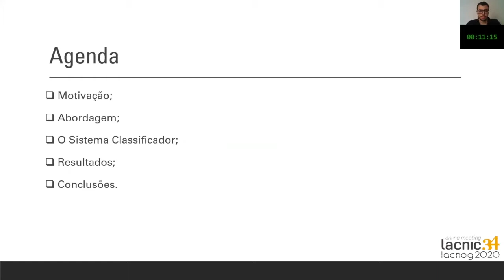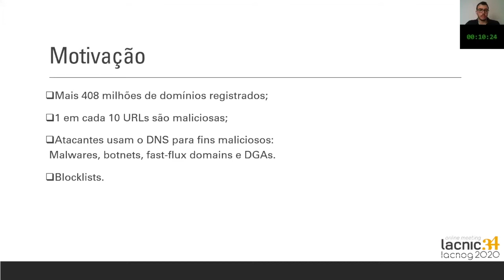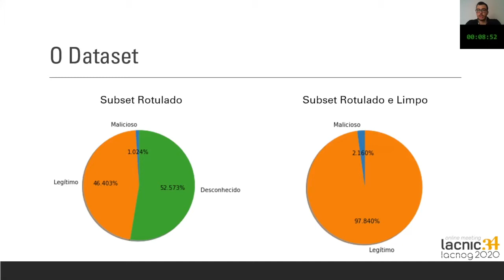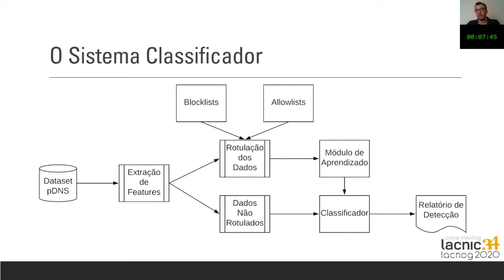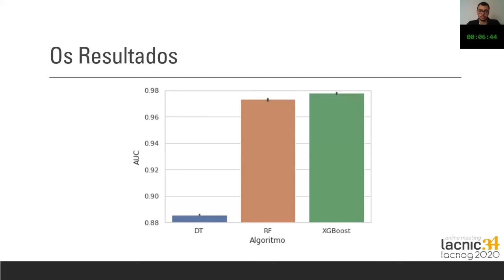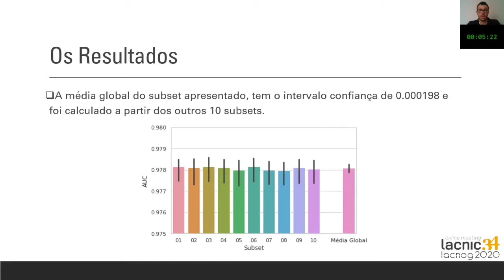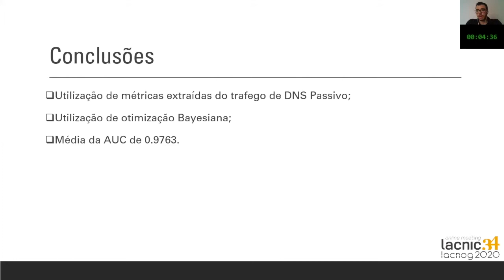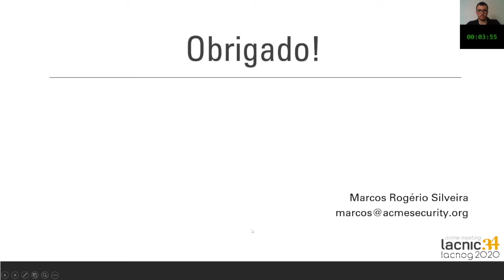Detección de dominios maliciosos mediante DNS pasivo